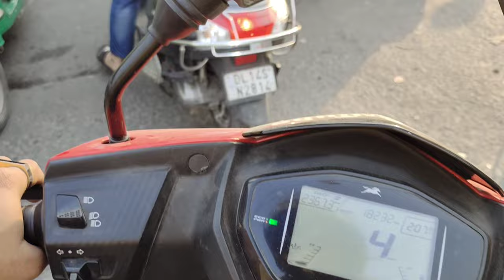Shopping Ka Bharam 😡 Salman Vlogs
Salman vlogs,
salmanvlogs,
Salmanvlogs,
Salmanvlog,
Salmaan vlogs,
Salman blog,
Trending salman,